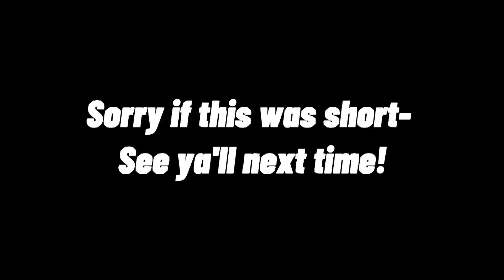Chat Noir And Chat Blanc Spend A Day With Marinette?! ¿MariChat? ¿MariBlanc? (Gacha Club MLB Skit)